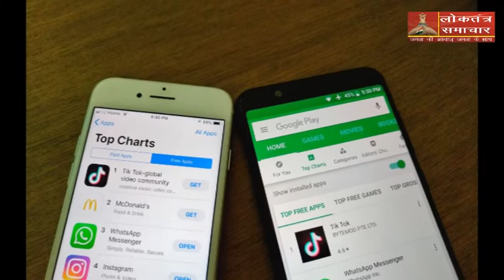Google प्लेस्टोर और एप स्टोर से हटा TikTok, HC के ऑर्डर के बाद की गई कार्रवाई | लोकतंत्र समाचार